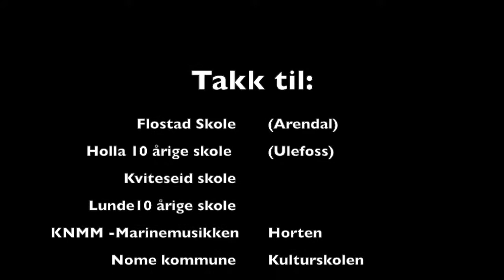Klassekorpsfestival i Nome 2018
Tirsdag 10.april kunne vi invitere til en ekte klassekorpsfestival i Nome.
130 elever fra Telemark og Agder, Marinemusikken og en haug med frivillige sørget for en uforglemmelig dag på Ulefoss.